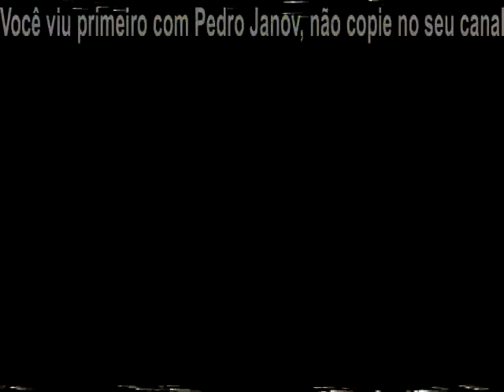Intervalo Rede Record - Primeira Sessão - 28/12/1990 - Parte 5/5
Postado na íntegra pelo canal Pedro Janov na qual vão os créditos. Aqui eu só separei os comerciais. O filme exibido foi "Fibra de Heróis"

- Chamada Record: "El Cid" ("Super Tela Especial") (neste sábado, 21:00h)
- Faltam 4 dias para o centenário da Antarctica
- Antarctica
- Chamada "Casa Mágica"